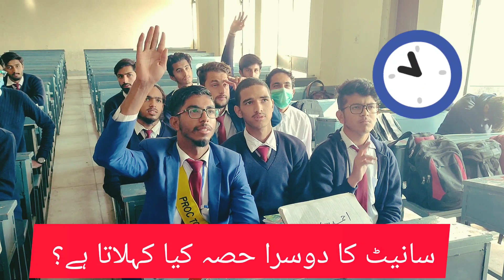50 important MCQs┃2ndyear